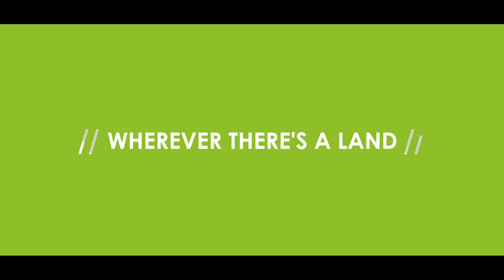THERE'S A LAND | DEUTZ-FAHR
There's a land where every finish line is a new beginning.

Our research is open: it starts from the brightest minds, accelerates with evolved intuitions, explores every fascinating input. It turns ideas into advanced farming solutions, with machines that will go further than you ever thought possible. Worthy of being respected and even admired.

There's a land where the only border is the world.
We are explorers by nature: our ideas cross plains and climb mountains, embracing every culture and every crop. This is the global vision that allows us to find the inspiration to overcome any obstacle. Anywhere.

There's a land that takes care of our land.

DEUTZ-FAHR: wherever there's a land.